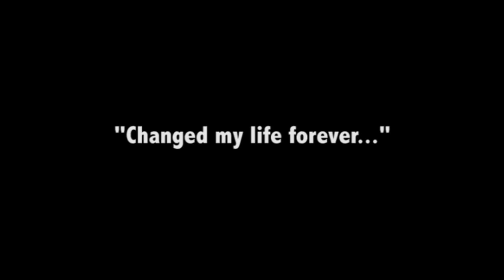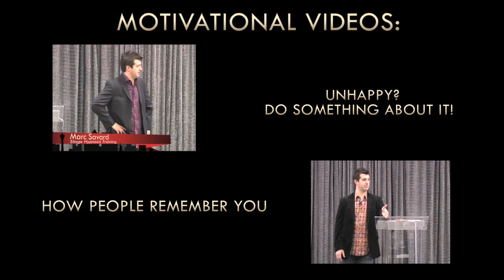Self Hypnosis - A Journey to the Wise One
Sometimes one small decision could change your entire life.

Do you have a personal question that you want answered?
Maybe about your relationship, career, or about the direction your going?

I will take you on a journey to "The Wise One" and help answer that question.

Here is an excerpt from my Hypnosis Training / Personal Development Course. This exercise is about 17 minutes in length so if you do not have the time now, please come back and do it later.

This has helped many of my family, friends, students, and now I want it to help YOU.

Follow along, and I promise you the experience of a lifetime!

-Marc

Original Music by Brent Hodgins and Daniel Martins of Orchestrated.tv